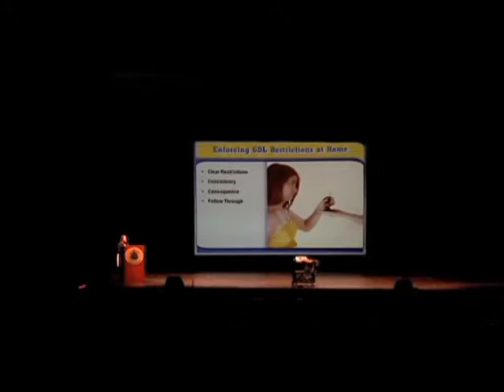Lenape Regional High School District - Heads Up, Eyes Forward! - Part 4